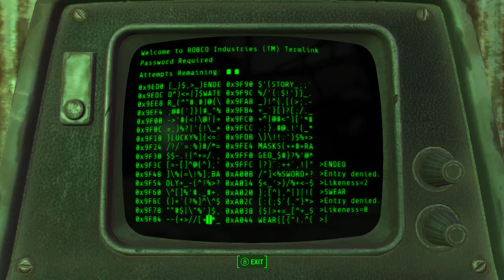Hardcore Fallout 4, Bren, E19 Helping the Farmhands with Farm Land